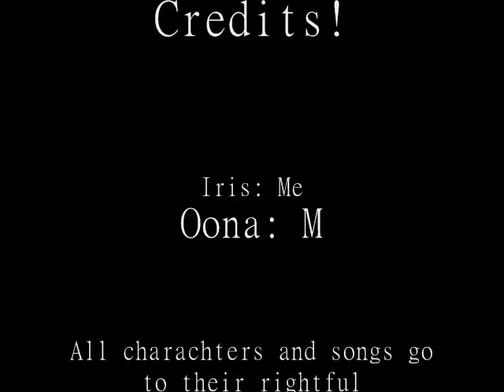The Kiki Strike Series Episode 2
This is what happens when you leave Oona Wong and Iris McLeod alone together. Eh, I'm going to get bad comments for this one...! You were surprised, I'm sure... Because that's what I am! Full of the surprises! Do you know how hard it was to make that sound?! Oh my GAWD.